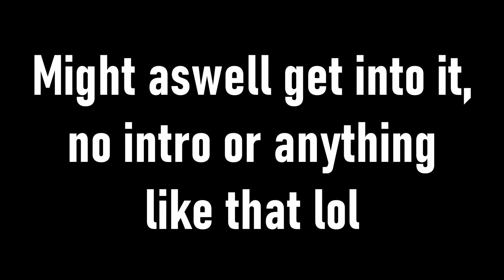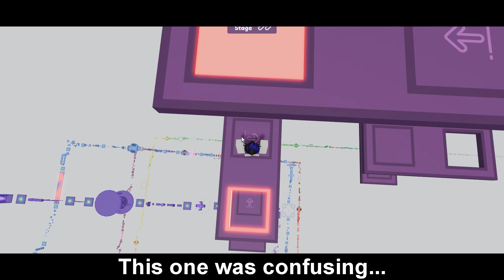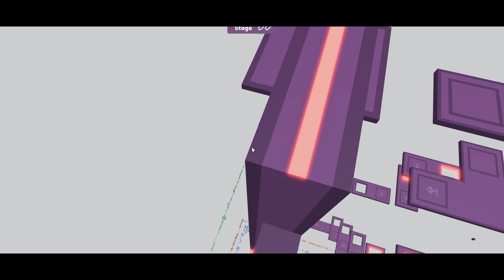Master's Difficulty Chart Obby Part 4 (Roblox)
Been awhile since the last Master's Difficulty Chart video which was 4 months ago but I'm unfortunately back sadly. In a way this section was easier but also buffed at random moments which almost felt impossible for me as I spent 20 minutes on a certain stage. All I know is that there's lots of tears and sweaty hands from focusing too hard lol.

Credits:

PIKASONIC

Arthur & Medic - The Rockman

Extan

Hope you enjoyed ig